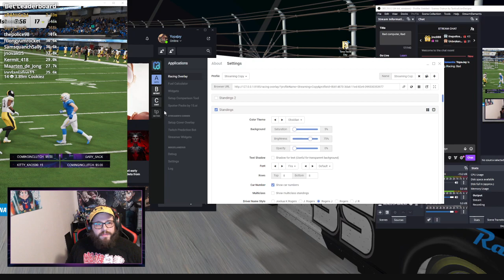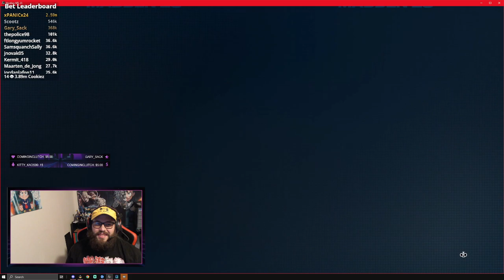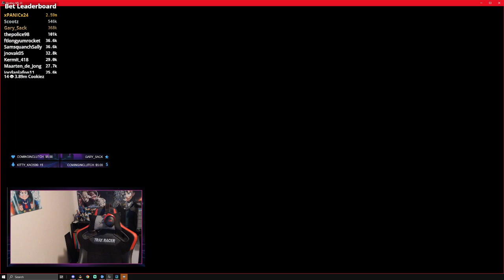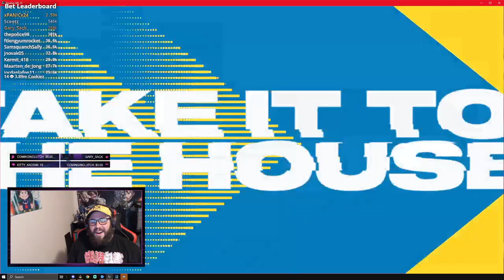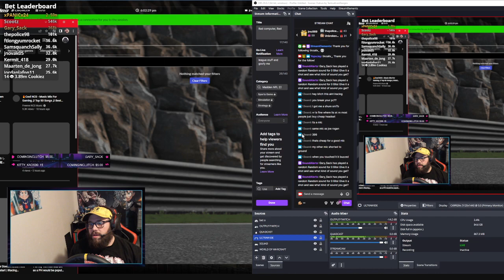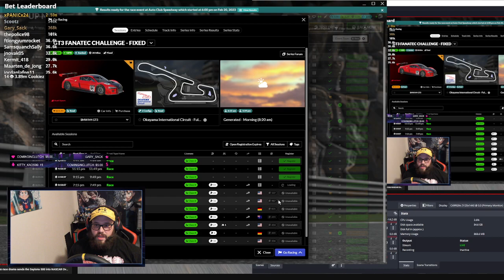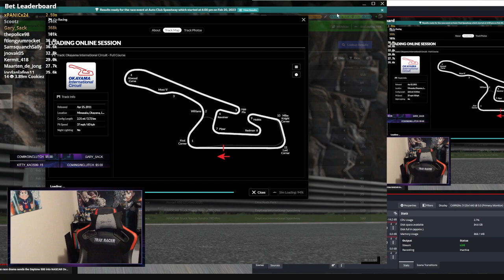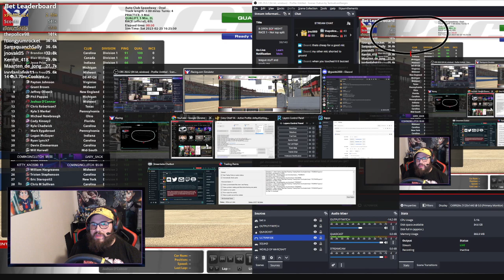Bad computer, Bad